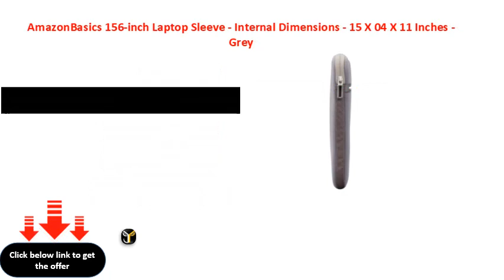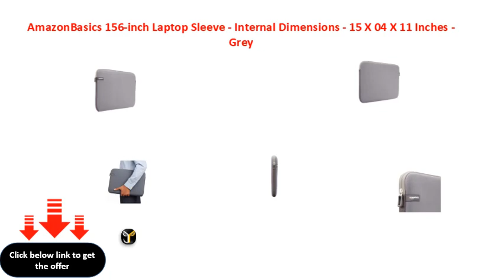AmazonBasics 156 inch Laptop Sleeve Internal Dimensions 15 X 04 X 11 Inches Grey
AmazonBasics 15.6-inch Laptop Sleeve - Internal Dimensions - 15 X 0.4 X 11 Inches - Grey
AmazonBasics 156inch Laptop Sleeve  Internal Dimensions  15 X 04 X 11 Inches  Grey